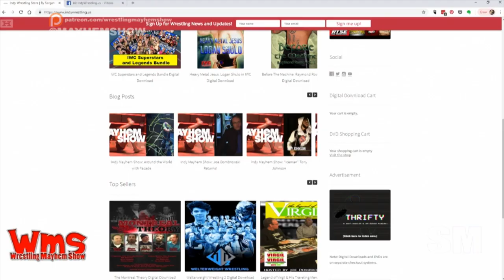Wrestling Mayhem Show 639: Not My Undertaker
He’s hounded us week after week in the chat room, so we’ve finally got indy wrestler Ty Cross on this week’s show.  He is joined by our THRIFTY frontman, Toddy, as well as our Mike & Mike duo of Mad Mike and Sorg.  We’re talking about this week’s wrestling news, including:

    Toddy has a Goldberg truck with him in studio this week.
    Impact Wrestling has some interesting things happening lately.
    We may be doing a comparison of which wrestlers have blocked us on social media.
    Austin Aries did a thing.
    We’re talking some Bound for Glory recaps.
    Toddy brought some great thrifting finds with him to share on the show.
    Our guest Ty Cross is sharing some of his favorite in-ring opponents.
    In case you missed it, we had some RYSE wrestlers at ScareHouse. Sorg is sharing some of the highlights.
    We’re learning about that one time Chris LeRusso gave Toddy a ride home from the bus stop.
    The Undertaker did a rare interview.
    Of course we’re taking a trip down memory lane to that time Hulk Hogan did an interview with Richard Belzer and put him in a sleeper.
    We’re talking about the various facets of Undertaker gimmicks.
    Shawn Michaels looks like Bill Cowher. You don’t know which one will give you Sweet Chin Music and which one will make an offensive call.
    This week’s Big Question: Who would you like to see do a legit shoot / out-of-character interview?
    Toddy found a bunch of Jeff Hardy shirts on a thrifting haul, and he’s sharing!
    We’re running down the opportunities THRIFTY can provide to indy wrestling and wrestlers.

Follow our stable on Twitter: Toddy (@THRIFTYpodcast), Ty Cross (@BigBadTyCross), Mad Mike (@MadMike4883), and Sorg (@Sorgatron).